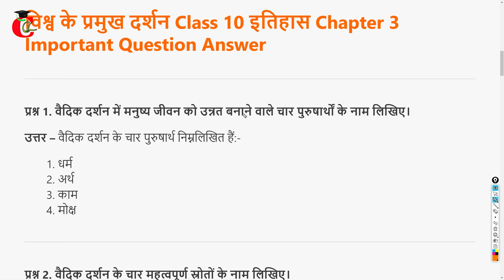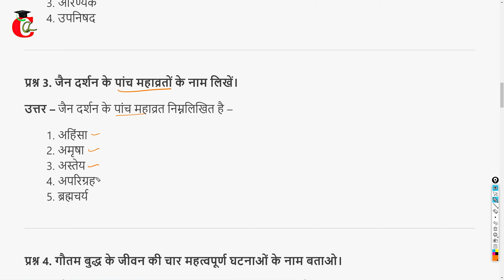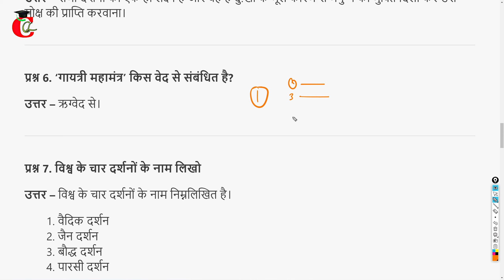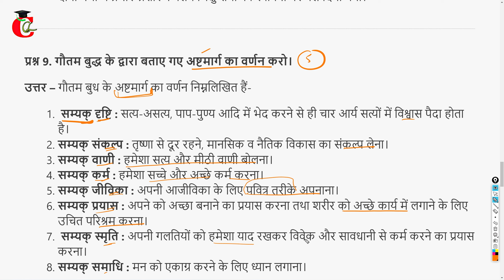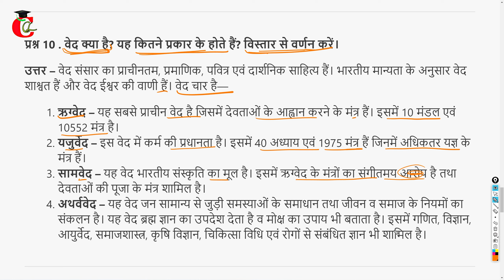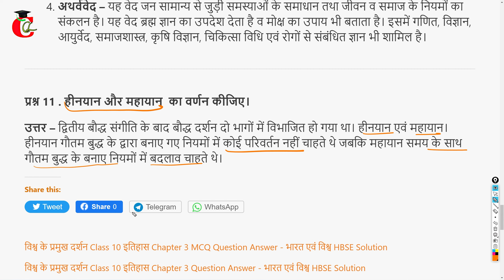विश्व के प्रमुख दर्शन Class 10 इतिहास Chapter 3 Important Question Ans. HBSE भारत एवं विश्व in Hindi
Haryana Board ( HBSE ) Class 10th इतिहास / Itihas /  History पाठ 3 - विश्व के प्रमुख दर्शन  from book भारत एवं विश्व Important Question Answer in hindi.
Read Class 10 Itihas Bharat avam Vishw in Written:-